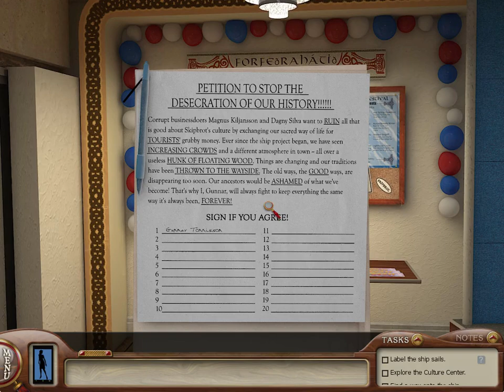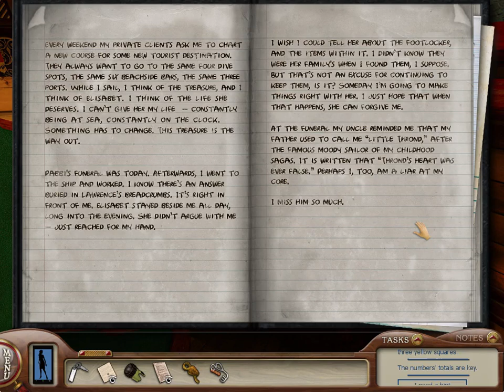Let's Play Nancy Drew: Sea of Darkness - Part 2 - The Heerlijkheid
We take a look around the ship that mysteriously crashed into the harbor.